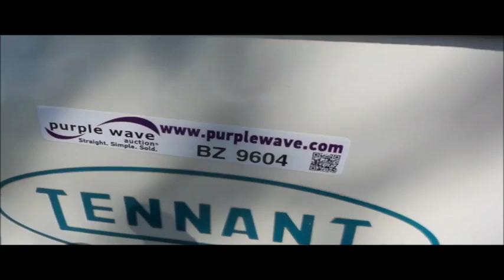Tennant ATLV 4300 sweeper for sale | no-reserve Internet auction July 20, 2016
View a detailed listing of this item and place bids

Tennant ATLV 4300 sweeper
158 hours on meter
Kubota three cylinder diesel engine
4' vacuum bar
8" hose
Side hand wand
AT23x8-12 rear tires

Location
Chouteau, OK 74337

Item location address: This item is located near Chouteau, OK

Personnel, a forklift and vehicle start assistance will be available during loadout.

Removal timeline: Unless other removal arrangements are made with the removal contact within 48 hours from the end of the auction, fees for failing to timely remove items won may be assessed under the auction terms and conditions. All items must be removed by Wednesday, August 3. Items not removed by Wednesday, August 3 will be subject to penalty up to and included additional storage and administration fees and item forfeiture.

It's located in Chouteau, OK, and we're selling it to the highest bidder regardless of price.